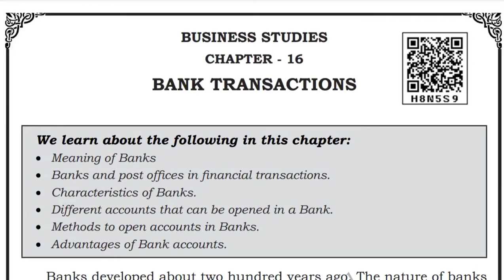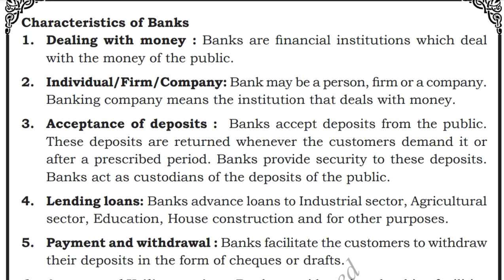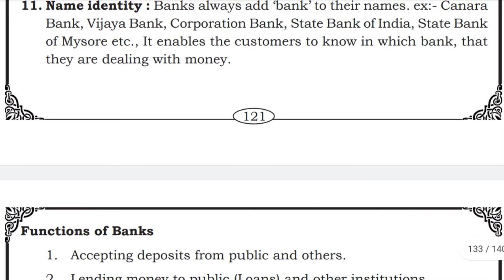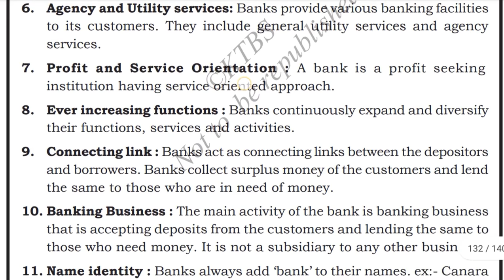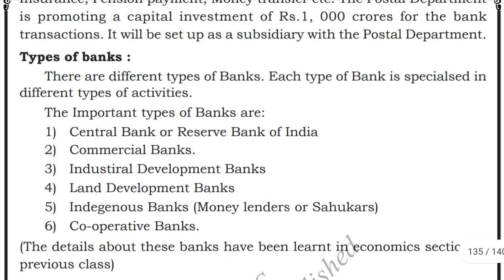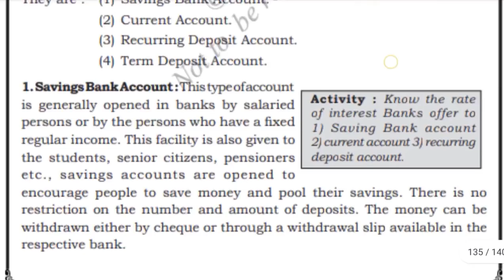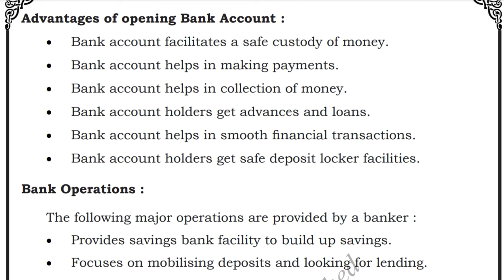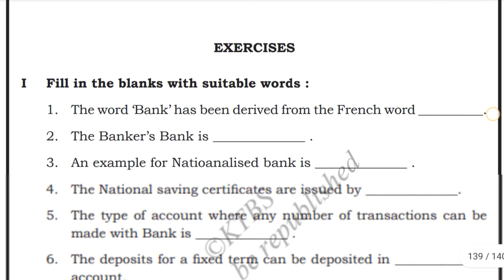Bank Transactions. Class 10th. Full chapter. Kannada explanation.